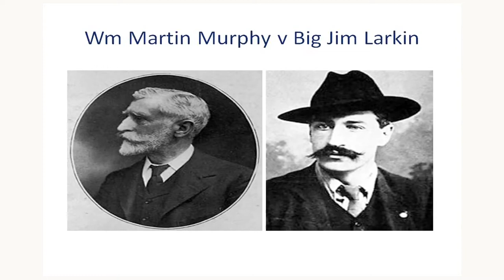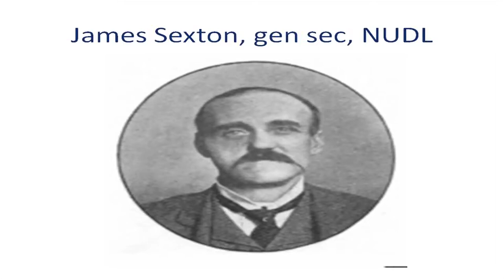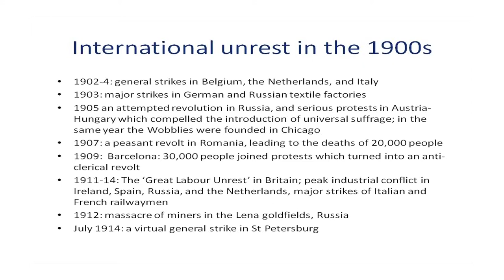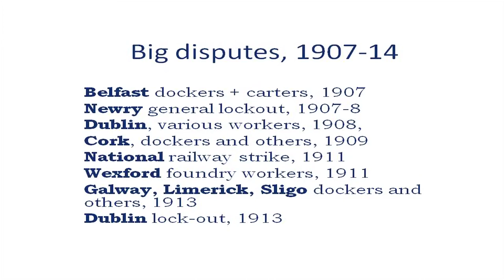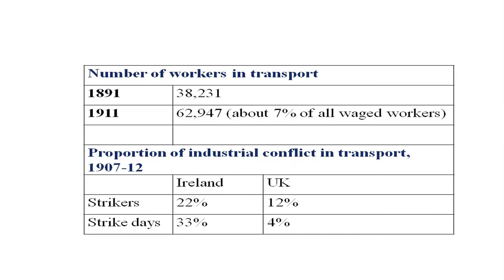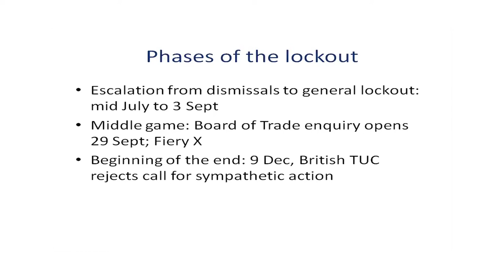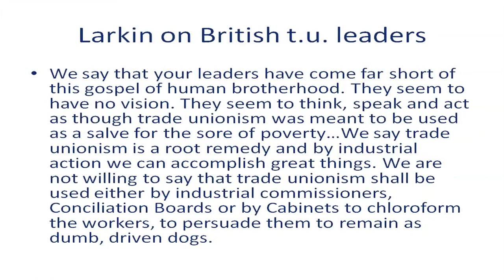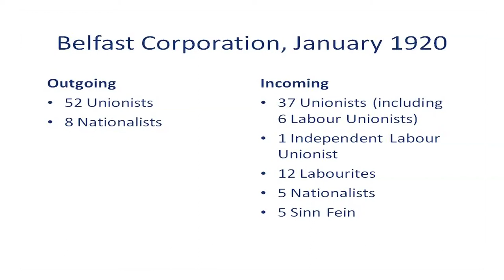Perspectives on...The Dublin Lock-out - Full Lecture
The Speaker of the Northern Ireland Assembly, Mr William Hay MLA, hosted an event in Parliament Buildings entitled 'Perspectives on the Dublin Lock-out and the Rise of the Labour Movement' as part of the 'Perspectives On...' series marking a decade of centenaries. The lecture was delivered by Dr Emmet O'Connor, senior lecturer in history at the University of Ulster.

In attendance at the event were MLAs from a range of parties and trade union representatives.

The Speaker said: "It was a great pleasure to host this lecture in Parliament Buildings to mark this important event. The Dublin lock-out is a significant event in our labour history, and one that had far-reaching consequences for the labour movement. The lecture highlighted the role that trade unions have played over the past 100 years and, indeed, continue to play in society today.

"This is one of a number of anniversaries that the Assembly is marking as part of its 'Perspectives on...' series. It is important that we take time to reflect on the events that have shaped our history; it is through this reflection that we gain an understanding of the many different perspectives on events that have played a defining role in our past."